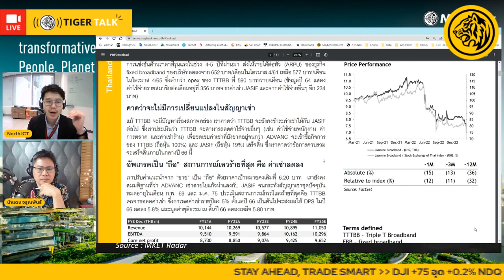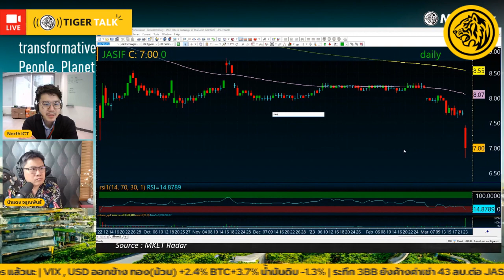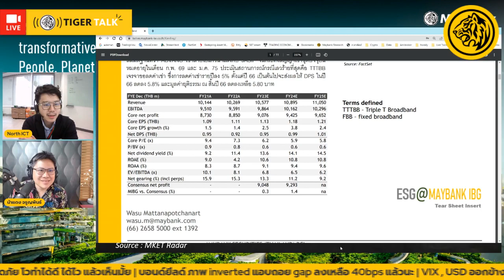ประเด็น JASIF อีกสักที | ATO Highlight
นอร์ท วสุ เล่าประเด็น JASIF ที่ทรุดตัวลงเมื่อวาน เงื่อนไขข้างหน้าเป็นอย่างไรบ้าง ถ้าตกลงค่าเช่าจริง กระทบปันผลขนาดไหน

คลิปย้อนหลังจากรายการ TigerTalk ATO LIVE 24-3-23 รับชมได้ทุกเช้าวันตลาดหุ้นเปิด 8.30 น. เป็นต้นไป

เปิดบัญชี online ไม่มีค่าใช้จ่าย / ไม่มีขั้นต่ำในการเทรด / ไม่มีค่าแรกเข้า / มี Research ส่งตรงจากบริษัทในเครือ Maybank ที่กระจายตัวทั่วภูมิภาคอาเซียนและต่างประเทศ คลิก